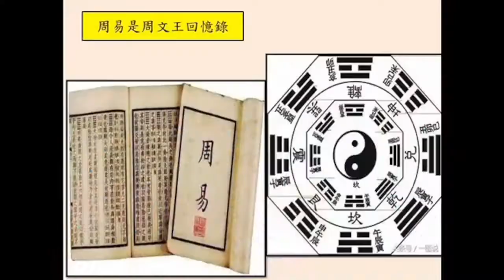談天說易(77)-晉懷公姬圉的悲劇人生(1)-晉懷公的悲劇人生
晉懷公的悲劇人生
姬圉與奇女子懷贏的故事

談天說易(74)-史蘇之勝而不吉噬嗑卦(3)-性格決定格局